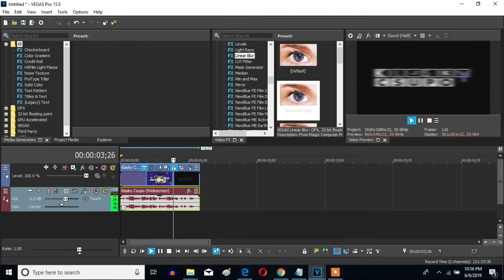How To Make L-Major 54 On Sony Vegas Pro (New Effect)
Let's learn how to make L-Major 54 on Vegas Pro. A new effect I made.